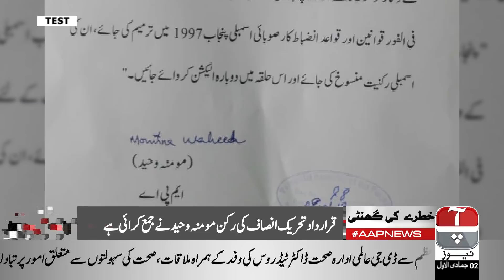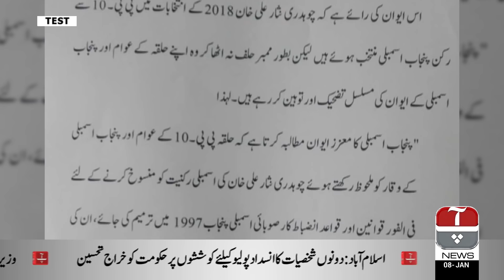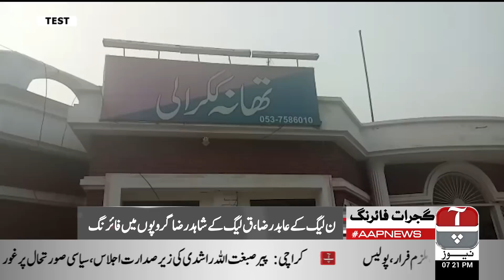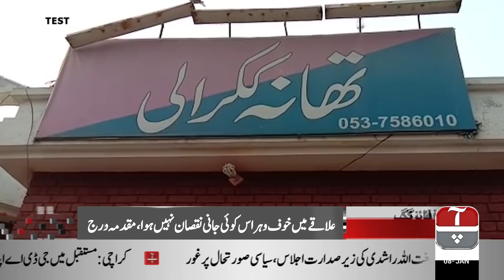Aap News Bulletin | 7:00 PM | 8 January 2019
Contact your cable operator now:

Satellite Information:

Satellite: Paksat-1R
Frequency: 4019MHz
S/R: 12.222 Msys/s
Polarity: Horizontal
FEC: 3/5
Standard: MPEG-4/DVB-S2